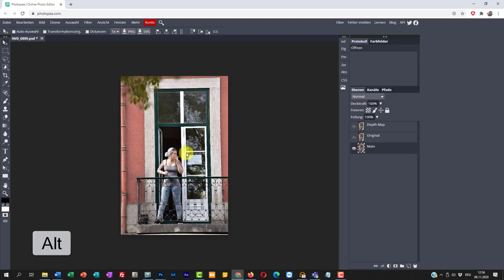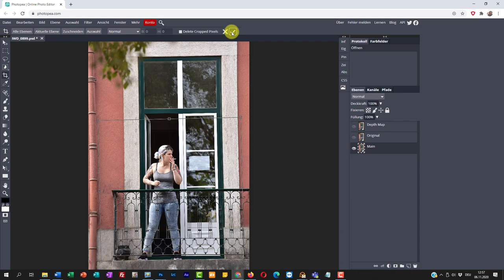Photopea Bild quadratisch zuschneiden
Mit Photopea ein Bild quadratisch zuschneiden z.B. für eine Website